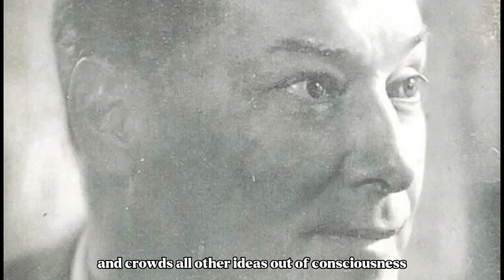THIS is how to Meditate to Manifest| Neville Goddard Inspired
In today’s video we talk about Neville Goddard’s radio talk “Meditation”. We dive into exactly what meditation is, and how to practice it to manifest your every ideal. This practice ties directly to the Law of Assumption teachings and will aid you in manifesting quickly, easily, & effortlessly.

Consider following on Instagram & TikTok for unique content not shared on YouTube :)

Insta & Tiktok: @bwmanifesting